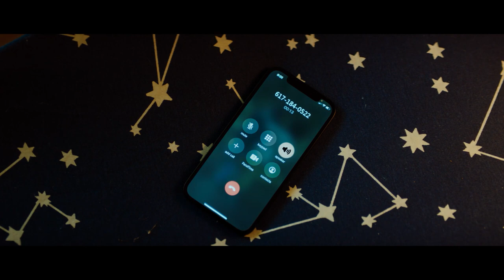The Front Room Official Trailer (2024) - Brandy Norwood, Kathryn Hunter, Andrew Burnap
Check out the official The Front Room Trailer starring Brandy Norwood, Kathryn Hunter, Andrew Burnap

UK Release Date: September 6, 2024
Starring: Brandy Norwood, Kathryn Hunter, Andrew Burnap
Directed By: Max Eggers, Sam Eggers

Synopsis: It tells the story of a newly pregnant couple who are forced to take in an ailing, estranged stepmother.